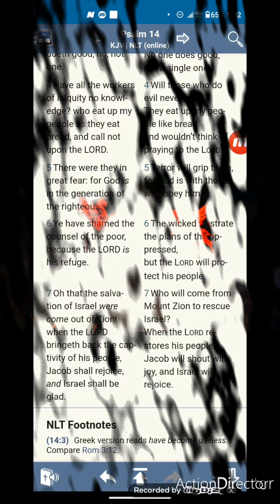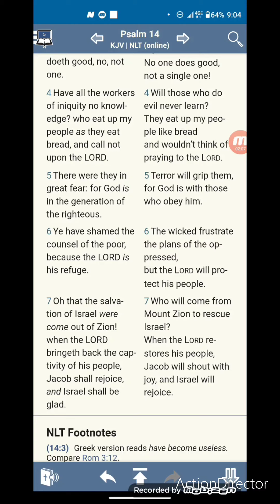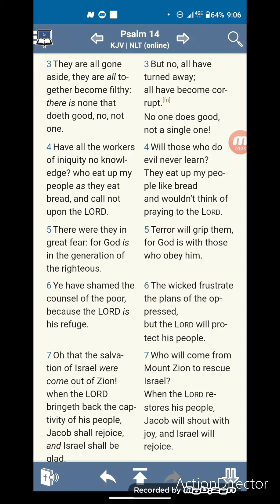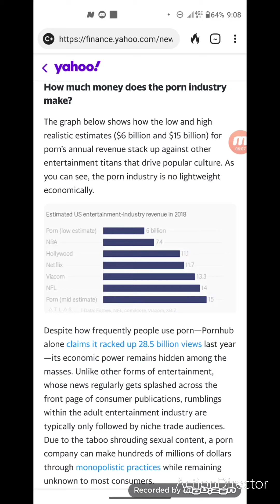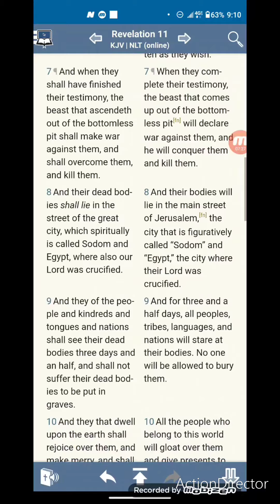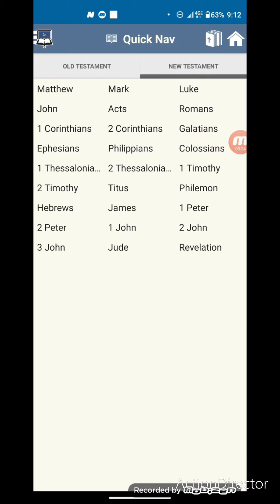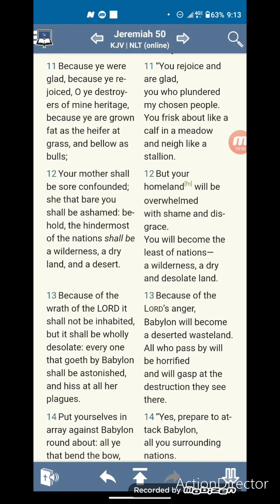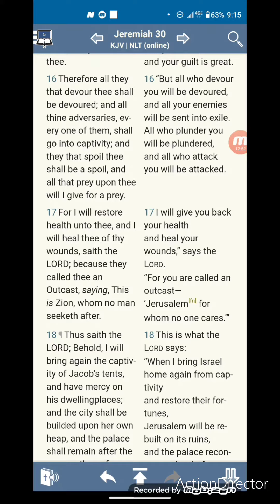Our Captivity = Their Profit